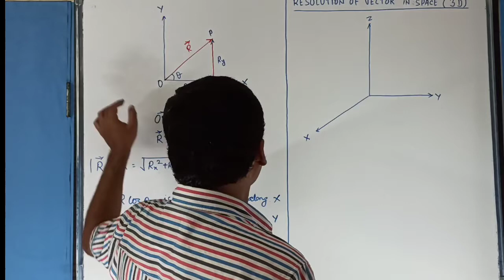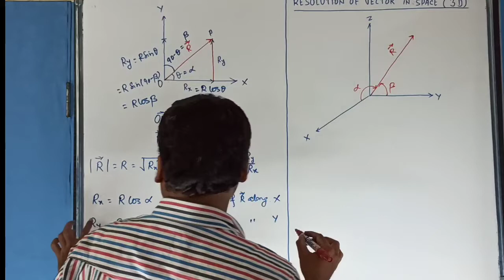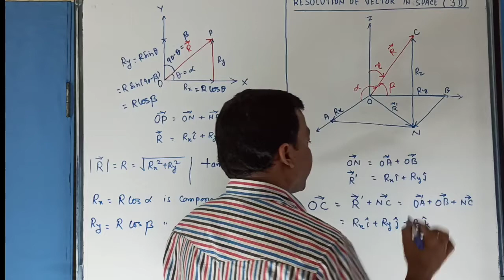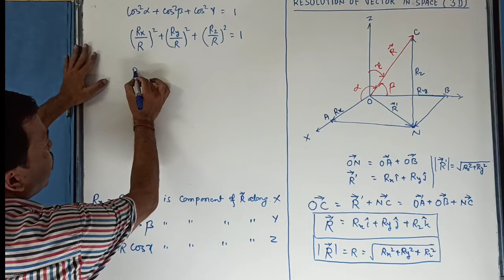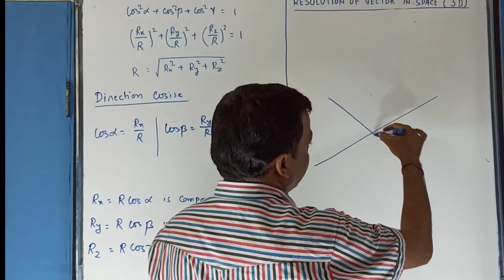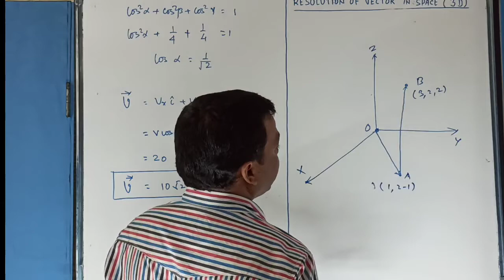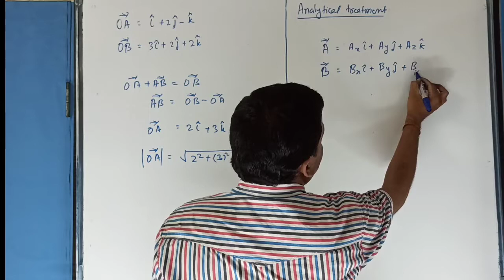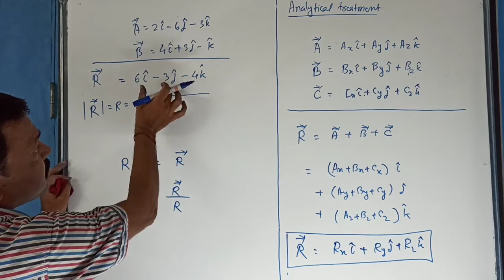RESOLUTION OF VECTOR IN THERE DIMENSION (SPACE): VECTOR LECTURE 5 For XI NEET JEE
RESOLUTION OF VECTOR IN THERE DIMENSION (SPACE), rectangular component of a vector in three dimension , vector resolution, easy way, 3D view in HINDI ENG For XI NEET JEE. physics for everyone, inspired to learn and explore more. Simply Physics Nothing Else.